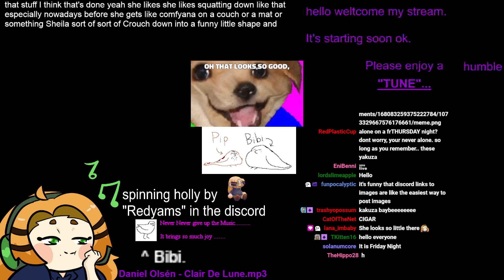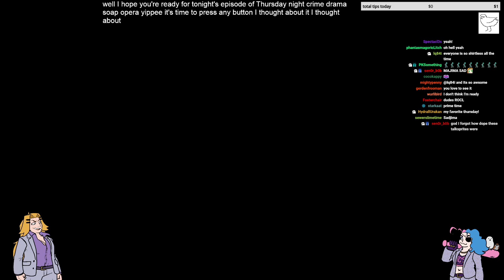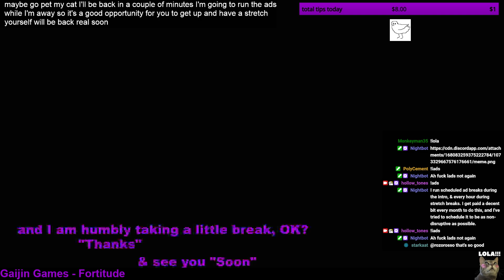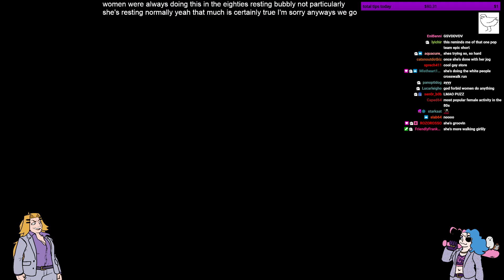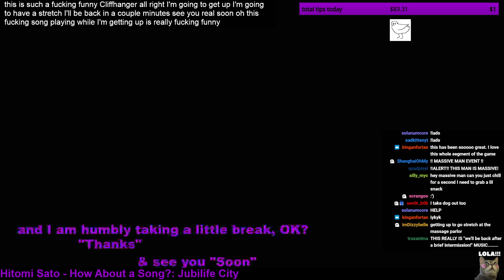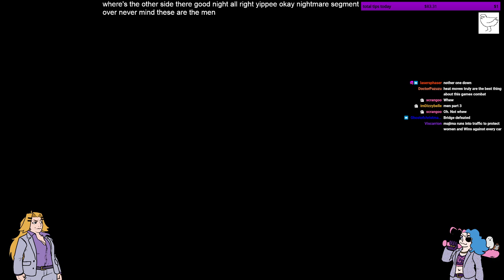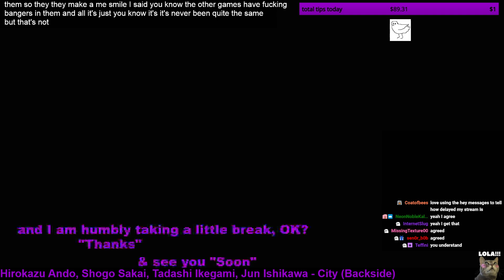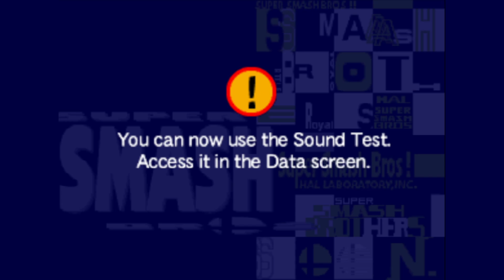Holly Streams Yakuza 0 (Part 6) Ft. PuzzleGamingNerd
Original Broadcast: February 9th 2023
Original Title: [part 6] ?THURSDAY NIGHT? ZERO
A YouTube upload of Holly's stream of Yakuza 0, uploaded by moderator staff.